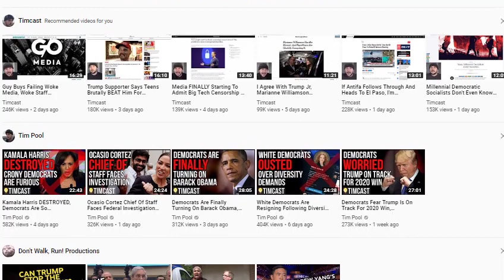No Tulsi Videos in my home page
Instead, I get Videos I've already watched and those I have no interest in. Here is the actual list of videos in my home page.